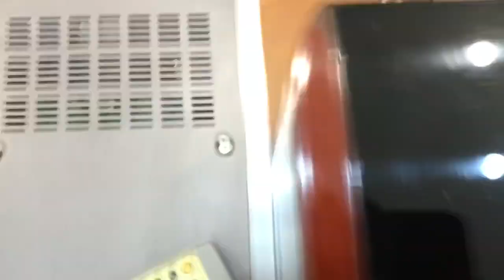Dàn mini Onkyo D2ltd loa Onkyo 112Eltd | Chất âm cực chi tiết và âm vực rộng